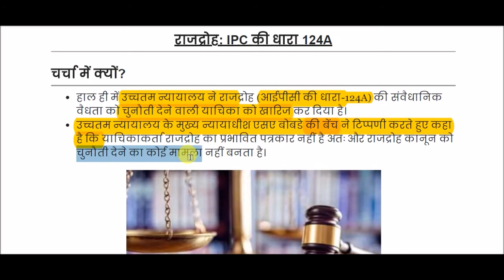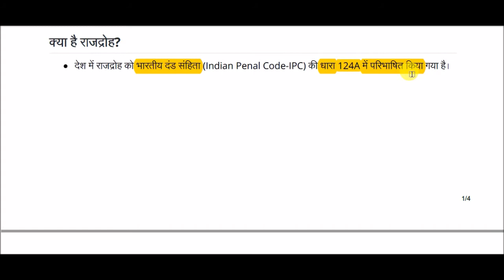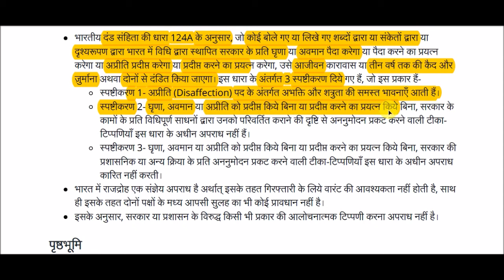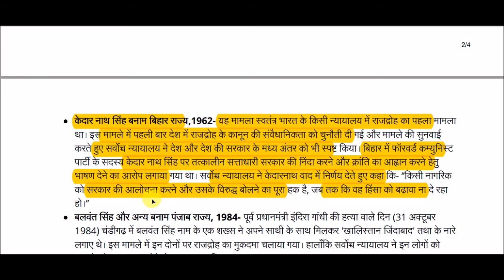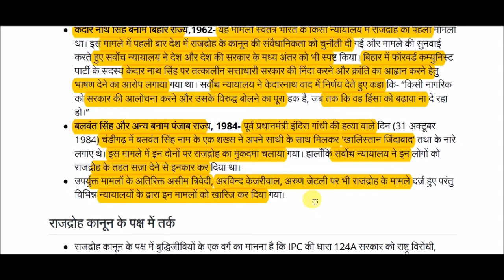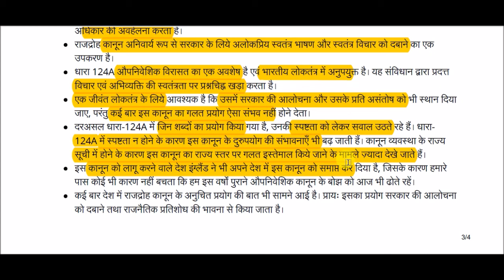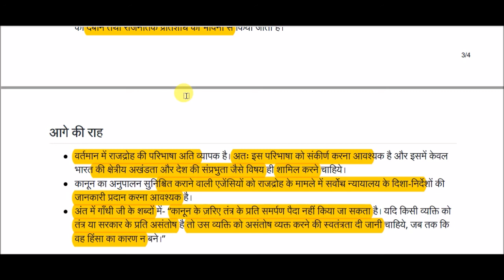धारा 124A और राजद्रोह || Section 124A and treason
Section 124A and treason for All Competitive Exams like SSC, Railway, IB, Bank, UPSC, BPSC, MPSC, PCS, etc.